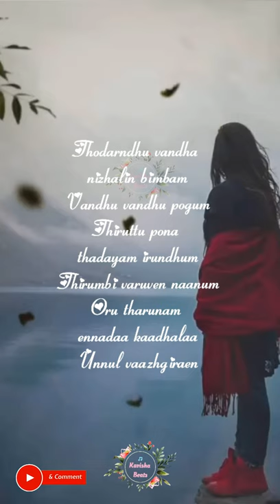Ninaithu ninaithu | WhatsApp Status Full Screen| Female Version Song | CoverSong Srinisha Jeyaseelan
Movie : 7g rainbow colony
Starring: Ravi Krishna, Sonia Agarwal
Singer: Shreya Ghoshal
Lyrics : Na. Muthukumar

Kavisha_Beats

Credits : I'm not the owner of any background images or videos.